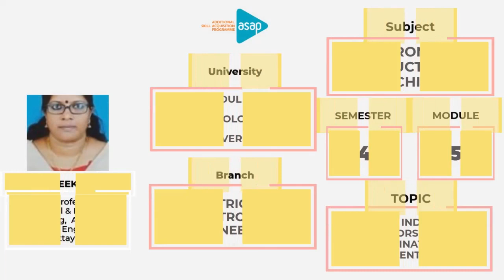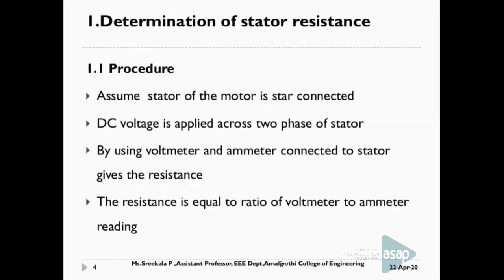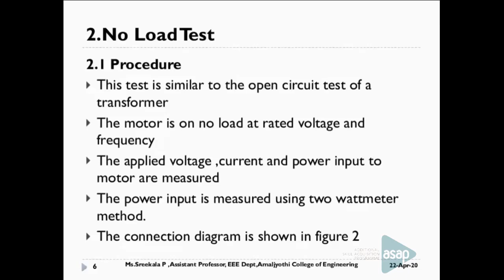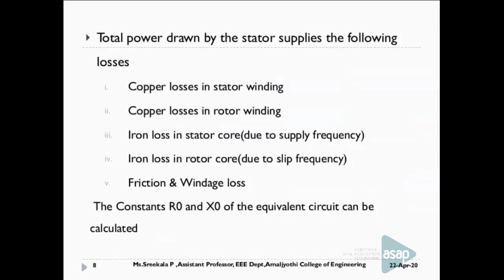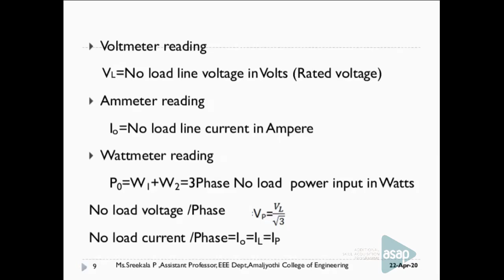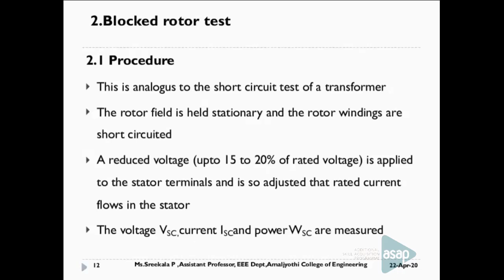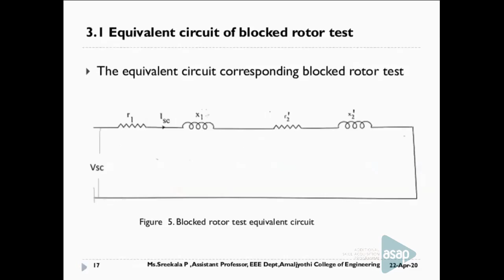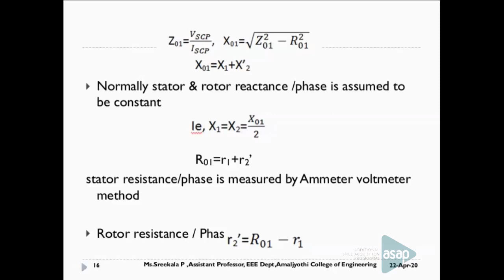ASAP Engineering Session 19 | 𝐄𝐄𝐄 | 𝐒𝟒 | 𝐒𝐲𝐧𝐜𝐡𝐫𝐨𝐧𝐨𝐮𝐬 & 𝐈𝐧𝐝𝐮𝐜𝐭𝐢𝐨𝐧 𝐌𝐚𝐜𝐡𝐢𝐧𝐞𝐬 𝐛𝐲 𝐌𝐬 𝐒𝐫𝐞𝐞𝐤𝐚𝐥𝐚 𝐏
𝐁𝐫𝐚𝐧𝐜𝐡: 𝐄𝐥𝐞𝐜𝐭𝐫𝐢𝐜𝐚𝐥 & 𝐄𝐥𝐞𝐜𝐭𝐫𝐨𝐧𝐢𝐜𝐬 𝐄𝐧𝐠𝐢𝐧𝐞𝐞𝐫𝐢𝐧𝐠

𝐒𝐞𝐦𝐞𝐬𝐭𝐞𝐫: 𝟒

𝐌𝐨𝐝𝐮𝐥𝐞: 𝟓

𝐒𝐮𝐛𝐣𝐞𝐜𝐭: 𝐒𝐲𝐧𝐜𝐡𝐫𝐨𝐧𝐨𝐮𝐬 & 𝐈𝐧𝐝𝐮𝐜𝐭𝐢𝐨𝐧 𝐌𝐚𝐜𝐡𝐢𝐧𝐞𝐬

𝐓𝐨𝐩𝐢𝐜: 𝐓𝐞𝐬𝐭 𝐨𝐧 𝐈𝐧𝐝𝐮𝐜𝐭𝐢𝐨𝐧 𝐌𝐨𝐭𝐨𝐫𝐬 𝐟𝐨𝐫 𝐃𝐞𝐭𝐞𝐫𝐦𝐢𝐧𝐚𝐭𝐢𝐨𝐧 𝐨𝐟 𝐄𝐪𝐮𝐢𝐯𝐚𝐥𝐞𝐧𝐭 𝐂𝐢𝐫𝐜𝐮𝐢𝐭

𝐒𝐞𝐬𝐬𝐢𝐨𝐧 𝐛𝐲: 𝐌𝐬 𝐒𝐫𝐞𝐞𝐤𝐚𝐥𝐚 𝐏, 𝐀𝐬𝐬𝐢𝐬𝐭𝐚𝐧𝐭 𝐏𝐫𝐨𝐟𝐞𝐬𝐬𝐨𝐫, 𝐃𝐞𝐩𝐭 𝐨𝐟 𝐄𝐥𝐞𝐜𝐭𝐫𝐢𝐜𝐚𝐥 & 𝐄𝐥𝐞𝐜𝐭𝐫𝐨𝐧𝐢𝐜𝐬 𝐄𝐧𝐠𝐢𝐧𝐞𝐞𝐫𝐢𝐧𝐠, 𝐀𝐦𝐚𝐥 𝐉𝐲𝐨𝐭𝐡𝐢 𝐂𝐨𝐥𝐥𝐞𝐠𝐞 𝐨𝐟 𝐄𝐧𝐠𝐢𝐧𝐞𝐞𝐫𝐢𝐧𝐠, 𝐊𝐨𝐭𝐭𝐚𝐲𝐚𝐦